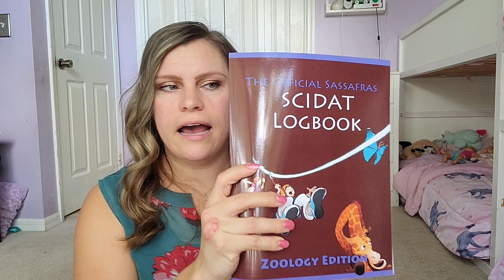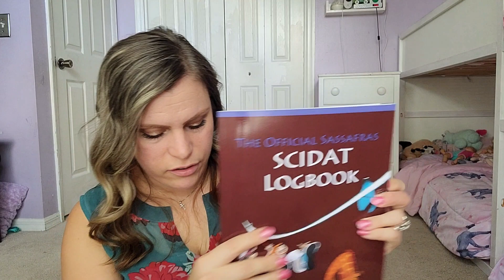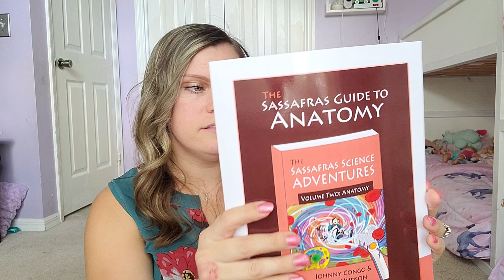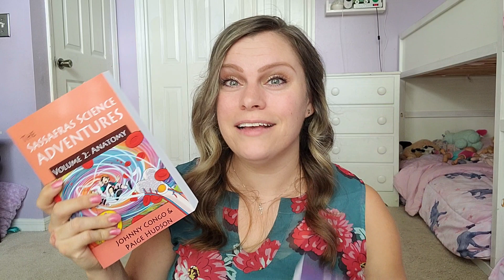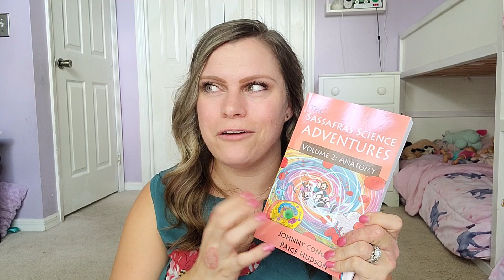HOMESCHOOL SCIENCE UNBOXING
Hey friends, today I'm sharing an unboxing from Elemental Science.

TRY OUT A FREE LESSON FROM IEW

TRY SCRIBD FOR 60 DAYS FREE (APP THAT ALLOWS YOU TO LISTEN TO UNLIMITED AUDIOBOOKS & EBOOKS)

HOMESCHOOL FAVORITES

MY PRINTER

Swingline GBC Binding System

Swingline GBC Binding Spines

My Laminator

Laminating Pouches

If you are new here, hello and welcome! I'm Sarah a homeschooling mom to five kids ages 12, 8, 6, 5, and 3. On my channel I love sharing real and authentic content about homeschooling, motherhood, and my passion for Christ.